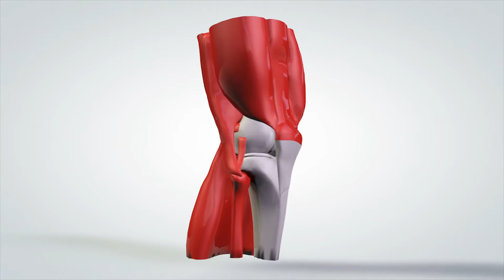3d animated model rotating human knee wkunwqbzr D